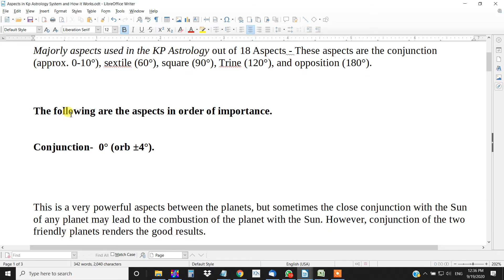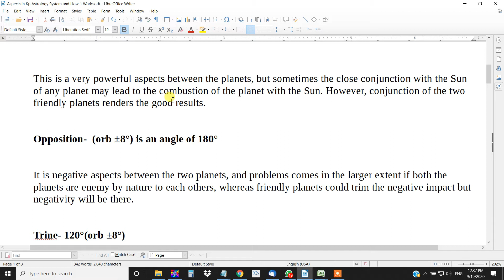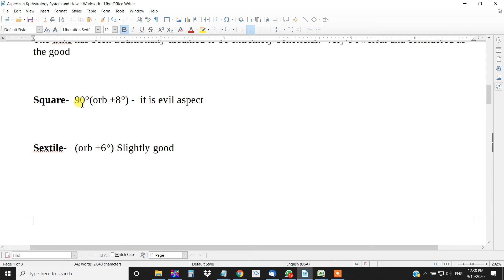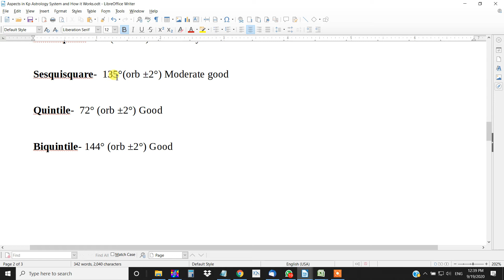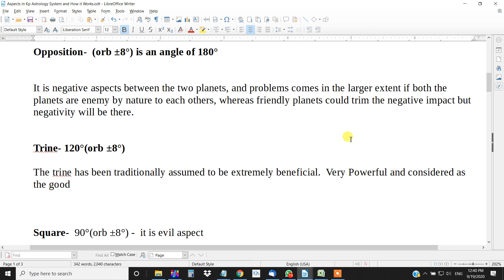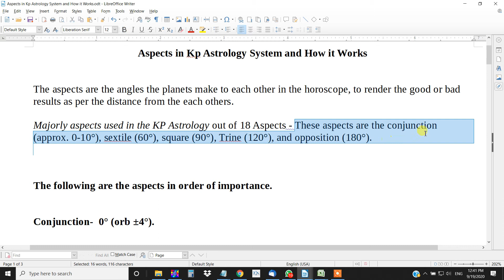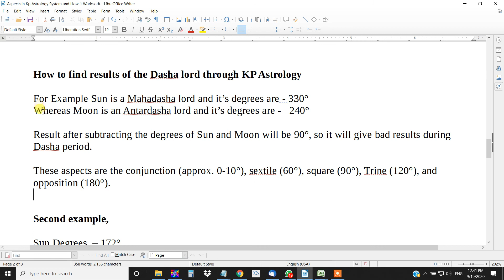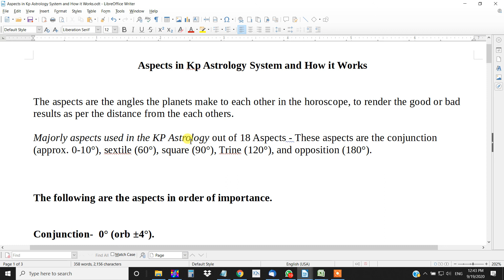Aspects in KP Astrology System-How it Works in-Hindi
The aspects are the angles the planets make to each other in the horoscope, to render the good or bad results as per the distance from the each others. Distance between the planets gives the good or bad results, so in this post we are going to learn Kp and Western astrology aspects.

Majorly aspects used in the KP Astrology out of 18 Aspects - These aspects are the conjunction (approx. 0-10°), sextile (60°), square (90°), Trine (120°), and opposition (180°).

The following are the aspects in order of importance.

Conjunction-  0° (orb ±4°).

This is a very powerful aspects between the planets, but sometimes the close conjunction with the Sun of any planet may lead to the combustion of the planet with the Sun. However, conjunction of the two friendly planets renders the good results.

Opposition-  (orb ±8°) is an angle of 180°

It is negative aspects between the two planets, and problems comes in the larger extent if both the planets are enemy by nature to each others, whereas friendly planets could trim the negative impact but negativity will be there.

Trine- 120°(orb ±8°)

The trine has been traditionally assumed to be extremely beneficial.  Very Powerful and considered as the good

Square-  90°(orb ±8°) -  it is evil aspect

Sextile-   (orb ±6°) Slightly good

Quincunx-  150°(orb ±3°)  Good

Semisextile –  30° (orb ±2°) Slightly good

Semisquare-  45°(orb ±2°) Moderately Evil

Sesquisquare-  135°(orb ±2°) Moderate good

Quintile-  72° (orb ±2°) Good

Biquintile- 144° (orb ±2°) Good

Astrology is a divine science and helps us to choose right decisions, it is like a torch to find a right path in the darkest ways of life. In a same manner by using astrological guidance we can able to manage every areas of life perfectly by taking the right step when needed.

Consultation will be telephonic discussion after providing you a personalized analysis pdf report of your queries.

You can follow me and listen on Khabri app also by name as - Astro Subhash